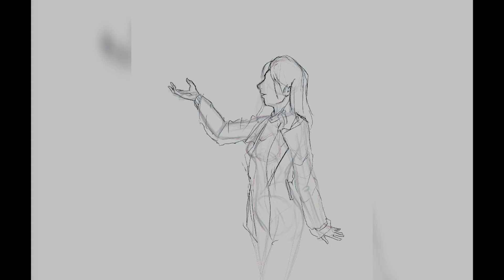Spring: A Travel That Never Happened - Time Lapse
Portraying a supposed-to-be 2020 travel, and it never happened due to lockdowns brought by the pandemic.